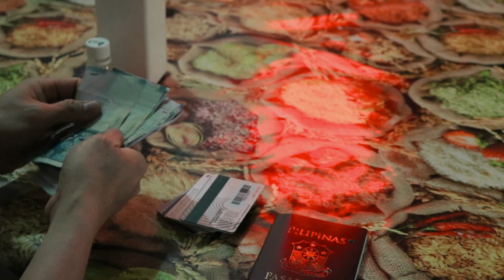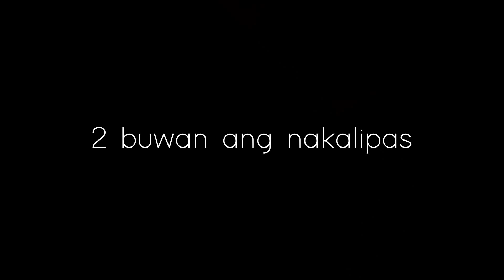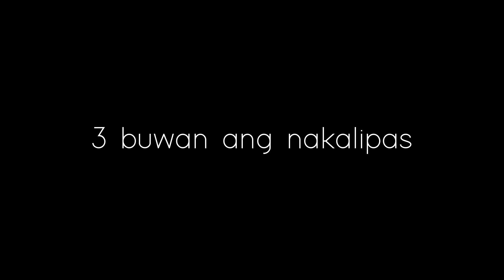GAANO BA KAHIRAP MANGUTANG SA ABROAD? "OFW PANGAKO BABAYARAN KITA" | PINOY Award Winning SHORT FILM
Natural lang po ang UTANG pero dapat gamitin
sa tamang bagay. PARA MAKAIWAS PANOORIN NYO
ANG VIDEO NI Chinky Tan also known as @chinkpositive
baka makatulong po sa atin para makaiwas sa utang.